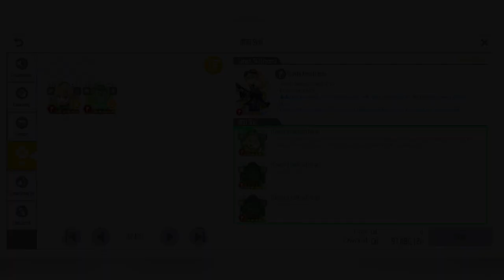Ngetes civilta ascia leafa - Sword Art Online Integral Factor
Ngetes civilta ascia leafa di Sword Art Online Integral Factor

Yang mau mabar saoif follow id kedua ini 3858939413 (guildnya hanya grup buat yang lagi mau mabar),
atau kasi tahu player id kalian berapa, ntar di chat aja pas lagi online.